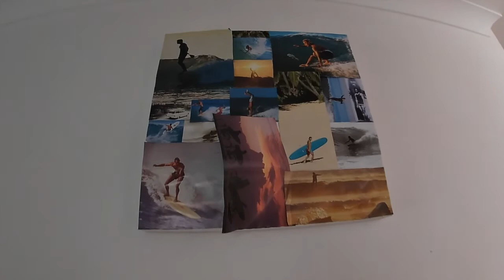GoPro Goldie Surf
Tubetime takes GC with the GoPro :p